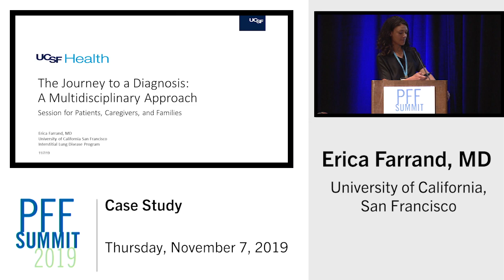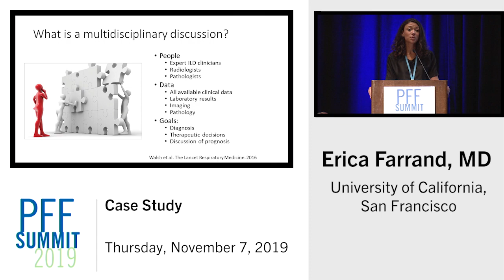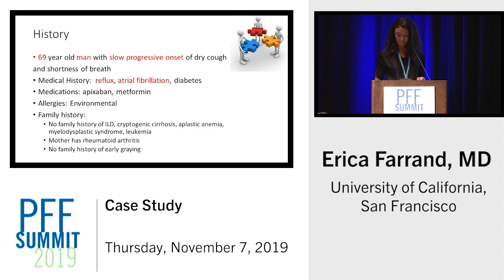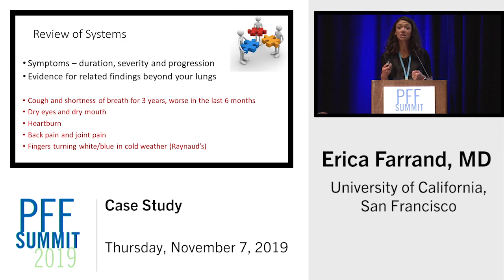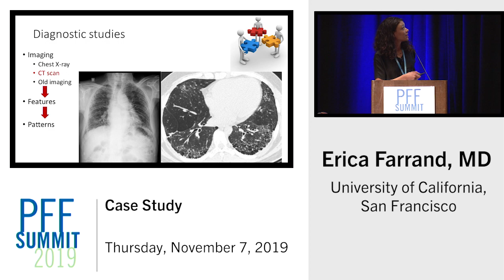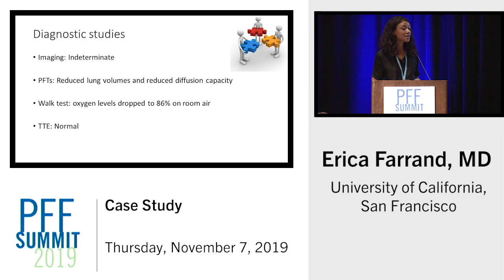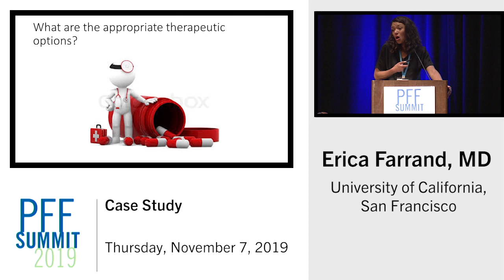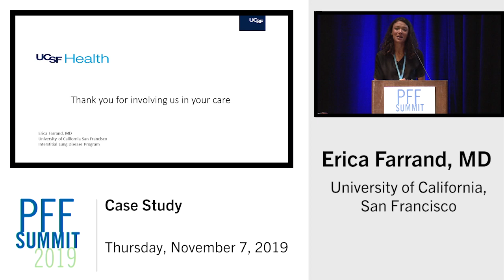Case Study | Erica Farrand, MD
Erica Farrand, MD of the University of California, San Francisco presents a case study that shows why diagnosis of pulmonary fibrosis often includes multidisciplinary teams and the challenges of diagnosing interstitial lung diseases.